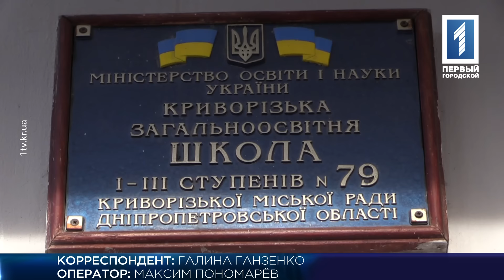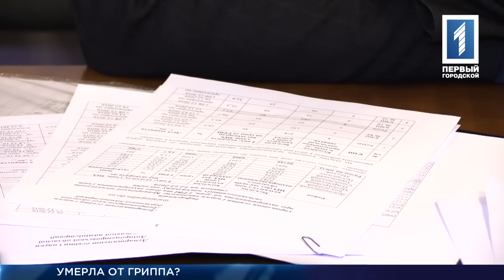Смерть восьмилетней школьницы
Умерла от гриппа? 11 декабря ученица школы №79 умерла дома. У восьмилетней школьницы поднялась температура, родители вызвали «скорую» и врачам удалось сбить горячку. В больницу ребёнка не отправили. Утром по тому же адресу вновь вызвали врачей. Но на этот раз помогать было некому – девочка умерла. В горздраве говорят, что смерть могла наступить не от гриппа, а от пневмонии. Что произошло и почему умер ребёнок – далее.